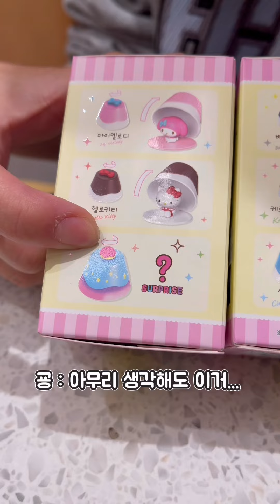[1분 리뷰] 초콜릿을 돌리면 산리오가 나온다고?! (Feat.금손)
[1분 리뷰] 초콜릿을 돌리면 산리오가 나온다! (Feat.금손)
제품명 : 산리오 초콜릿을 돌려봐!
가격 : 8,000원 (대학로 아트박스에서 구매)